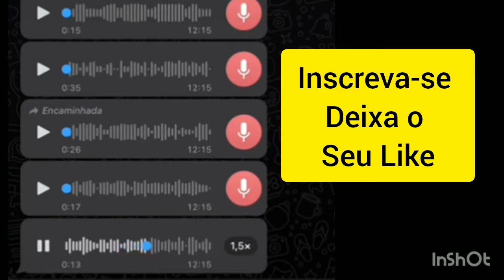Áudios Engraçados do Whatsapp - Conversando Sobre o problema que o carro tem